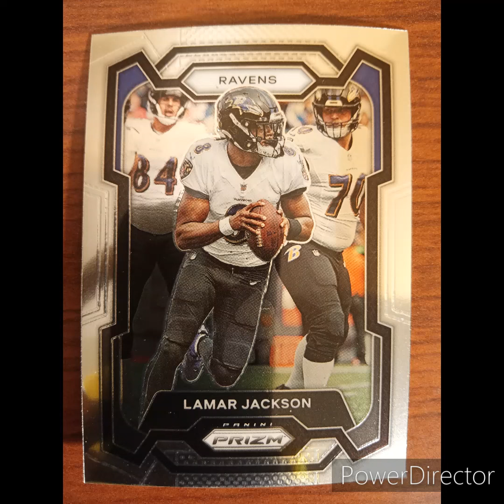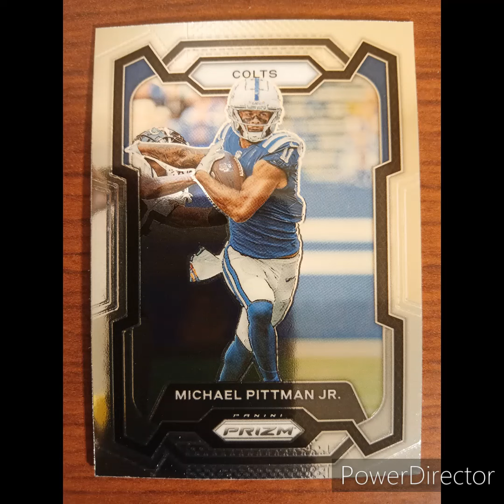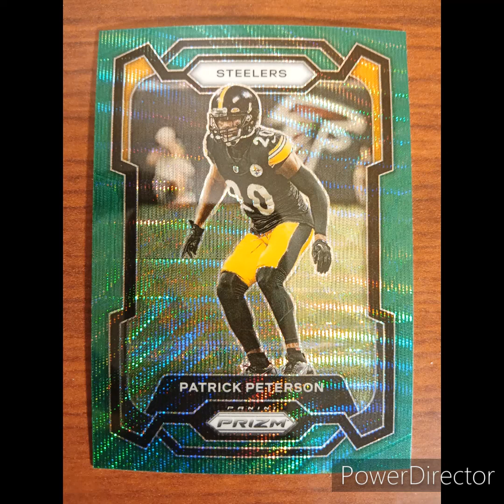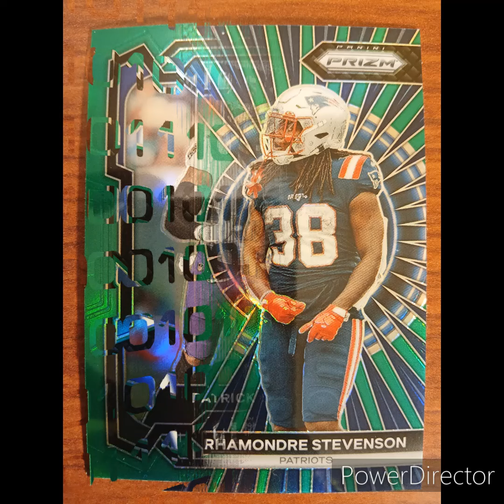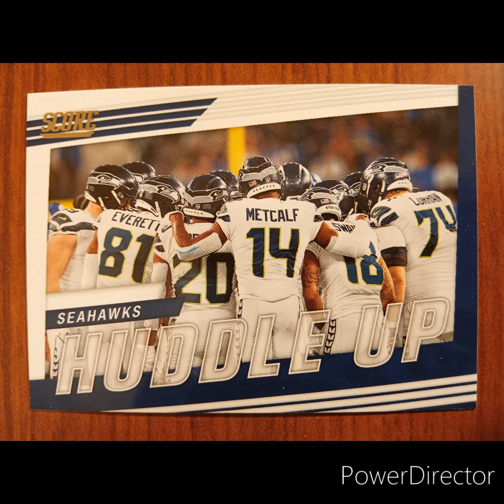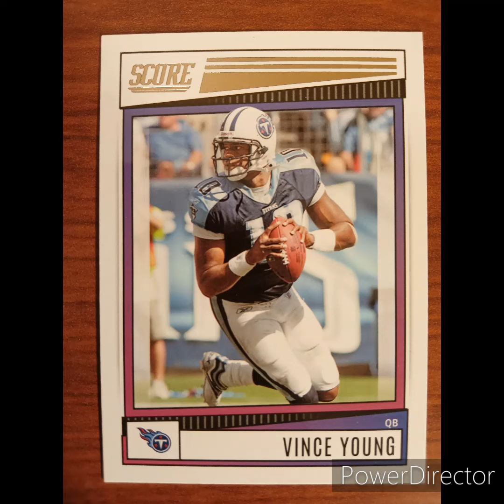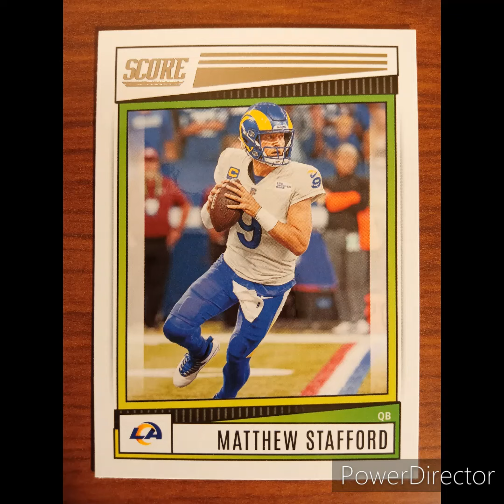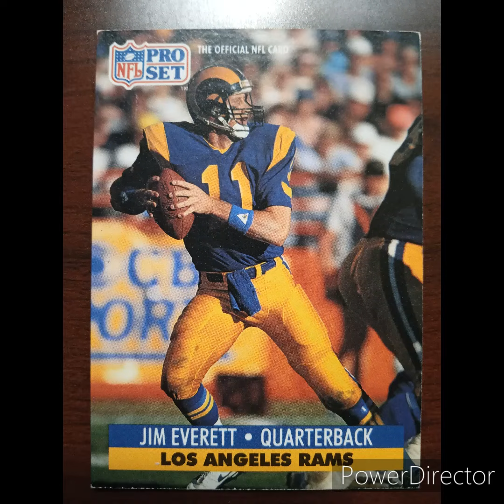INVESTING IN SPORTS CARDS TO MAKE MONEY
INVESTING IN SPORTS CARDS TO MAKE MONEY . HOW TO MAKE MONEY INVESTING IN SPORTS CARDS , Investing In Sports Cards , A Comprehensive Guide on How to Make Money Investing in Sports Cards .

Unlock the secrets to turning your passion for sports cards into a lucrative venture with our comprehensive guide on how to make money through strategic investing in sports cards. Whether you're a seasoned collector or a beginner, this article provides actionable insights, expert tips, and proven strategies to help you navigate the dynamic world of sports card investments and build a profitable portfolio.

sports cards collection worth mollions

I. Introduction to Sports Card Investing
1. The Thriving World of Sports Card Investments:
Explore the recent surge in popularity and profitability of sports card investments.
Discuss the intersection of passion for sports and the potential for financial gain in the sports card market.
2. Benefits of Sports Card Investing:
Highlight the various benefits, including potential returns, diversification, and the joy of collecting.
Discuss why sports cards are considered a viable and exciting investment option.
II. Getting Started in Sports Card Investing
3. Understanding the Market Dynamics:
Analyze current market trends shaping the sports card investment landscape.
Explore the impact of player performance, rookie cards, and historical significance on card values.
4. Identifying High-Value Cards:
Guide on how to spot cards with investment potential, focusing on rookies, graded cards, and limited editions.
Provide examples of historically valuable sports cards and their price trajectories.
5. Grading and Authentication:
Discuss the importance of grading services and authentication in determining card value.
Highlight reputable grading companies and their impact on the market.
III. Strategies for Successful Sports Card Investments
6. Long-Term vs. Short-Term Investing:
Compare the pros and cons of long-term investment strategies versus short-term flips.
Provide insights into market dynamics that influence the choice of investment horizon.
7. Player Performance and Trend Analysis:
Guide on how to analyze player performance data and trends to inform investment decisions.
Discuss the influence of achievements, awards, and career milestones on card values.
8. Diversification Tactics:
Explore the importance of diversifying a sports card portfolio for risk mitigation.
Provide examples of diversified collections and their success stories.
IV. Navigating the Sports Card Market
9. Buying and Selling Platforms:
Overview of popular online platforms for buying and selling sports cards.
Tips for navigating auctions, marketplaces, and private sales.
10. Market Challenges and Mitigations:
Address potential challenges in sports card investing and how to mitigate risks.
Discuss market fluctuations, grading controversies, and external factors impacting the market.
V. Building Expertise and Networks
11. Educational Resources:
List recommended resources for staying informed about sports card market trends.
Include books, websites, and forums that offer valuable insights.
12. Networking in the Sports Card Community:
Discuss the importance of networking within the sports card community.
Explore the benefits of joining forums, attending events, and connecting with other investors.
VI. Conclusion
13. Your Winning Playbook:
Summarize key takeaways and encourage readers to embark on their sports card investment journey.
Emphasize the blend of passion, knowledge, and strategic decision-making as the keys to success in sports card investing.
Embark on your journey to financial prosperity in the exciting world of sports card investing with our comprehensive guide. From foundational principles to advanced strategies, this article equips you with the knowledge and tools needed to make informed decisions, build a robust sports card portfolio, and score big returns on your investments.